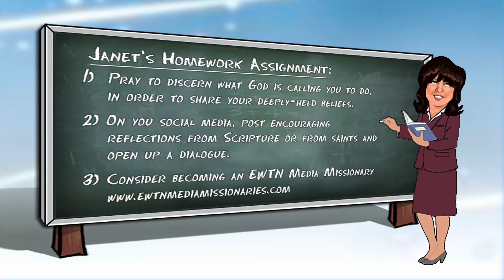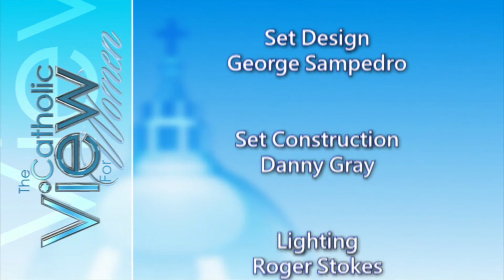The Catholic View for Women: How To Push Back Against The Toxic Culture! (Season 10, Episode 7)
Aired Fall 2018

Encouraging Catholics to be not afraid and push back against the culture. We use a powerful clip or two from Jim Caveziel’s FOCUS speech in January of 2018. We will also talk about FB followers not even willing to pass along secular article on the dangers of the pill and what it means when we fail to defend the faith.